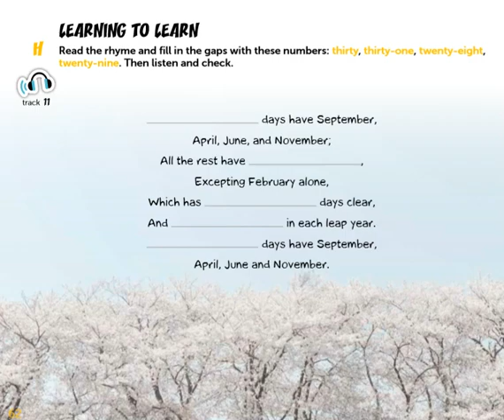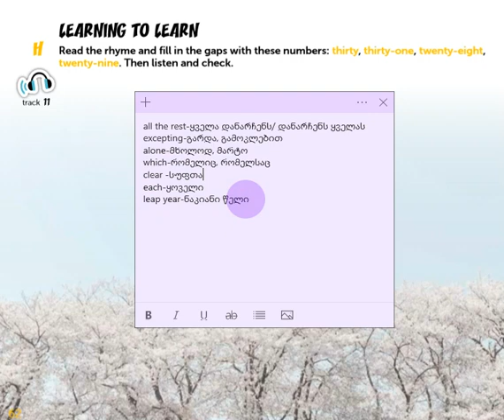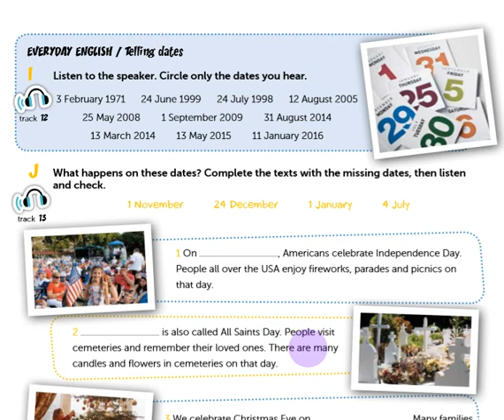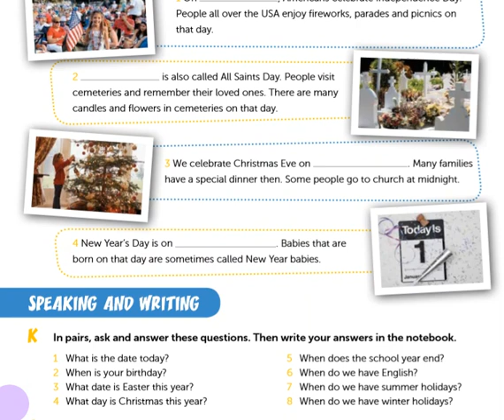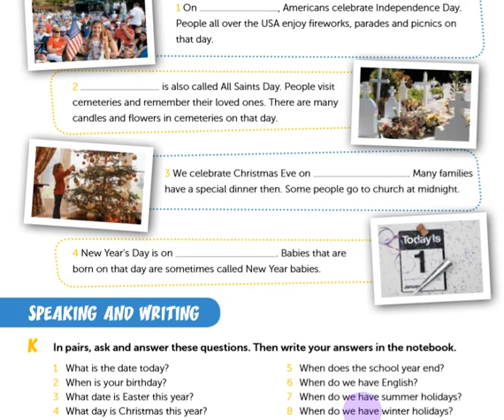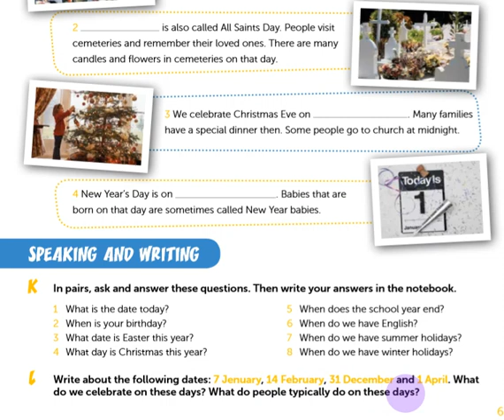5კლ.გვ.62-63 - Learning the dates - თარიღების სწავლა